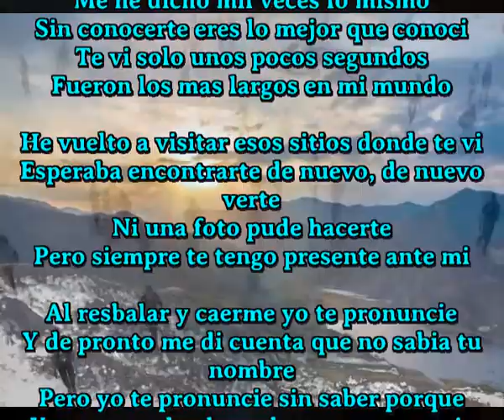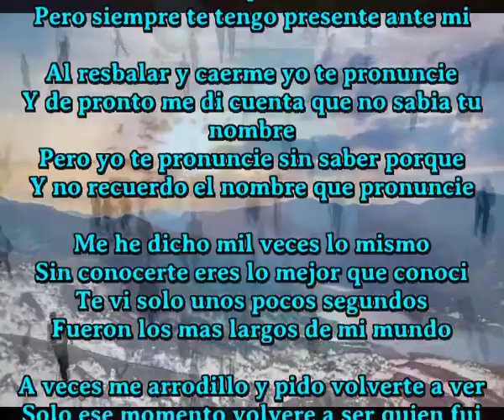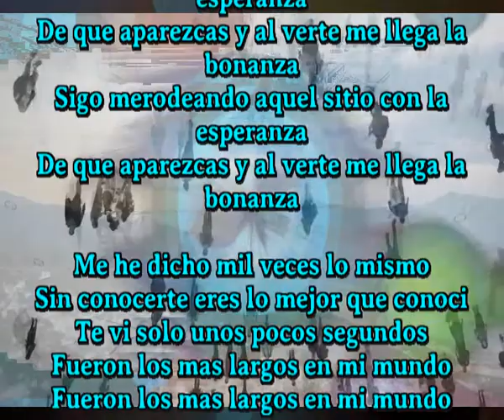En mi mundo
Me he dicho mil veces lo mismo
Sin conocerte eres lo mejor que conoci
Te vi solo unos pocos segundos
Fueron los mas largos en mi mundo

He vuelto a visitar esos sitios donde te vi
Esperaba encontrarte de nuevo, de nuevo verte
Ni una foto pude hacerte
Pero siempre te tengo presente ante mi

Al resbalar y caerme yo te pronuncie
Y de pronto me di cuenta que no sabia tu nombre
Pero yo te pronuncie sin saber porque
Y no recuerdo el nombre que pronuncie

Fueron los mas largos de mi mundo

A veces me arrodillo y pido volverte a ver
Solo ese momento volvere a ser quien fui
Porque tu vision me cambio por completo
Desde entonces ando ciego sin saber quien soy

Y no quiero vivir mintiendome cada dia
Fueron segundos pero ya ves, ya son muchos dias
Sigo merodeando aquel sitio con la esperanza
De que aparezcas y al verte me llega la bonanza